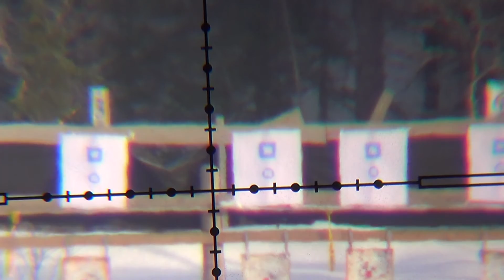Trening UNL Harran 12.02.2016 #3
Mye mirrage.
(Hevy mirrage)